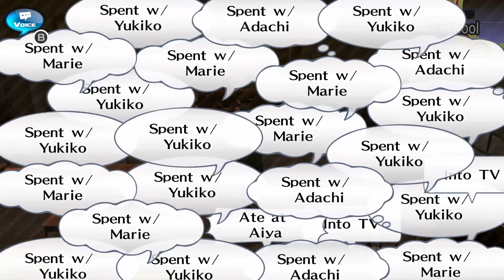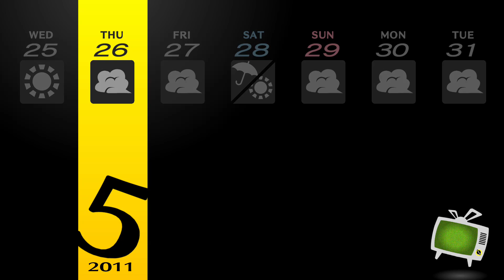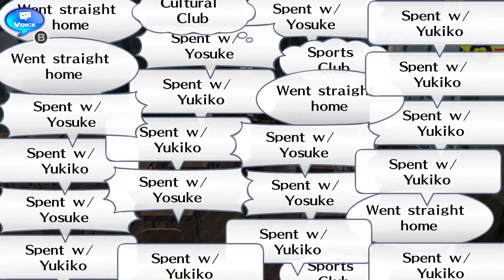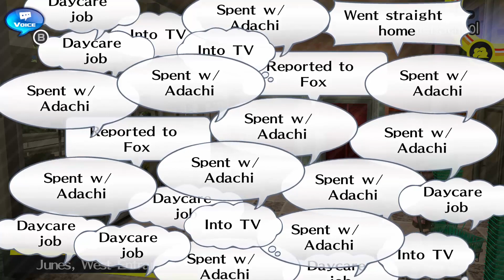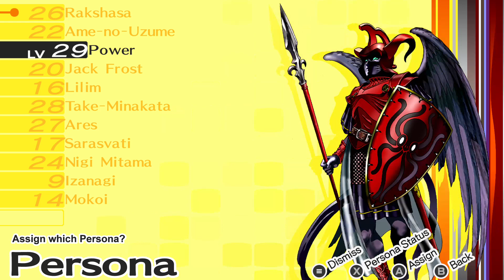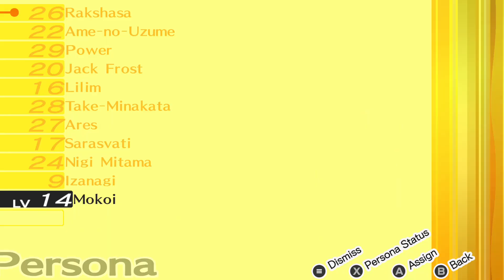Social Link Go? | Persona 4 Golden Part 6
5 Had the best social link system, I think... -- Watch live